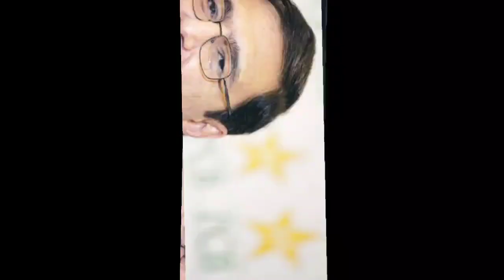Pakistan is a poor cricket board and triorist country indian team not trevel to Pakistan | JAY SHAH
Apko hamary chennal par cricket sa juri har khabr bar waqat mily gi tamam matches ki live stream bhi hamary chennal par live daikh sakty ho .

Name:AHSAN BASHIR
Language: Urdu
Category: News/Sports